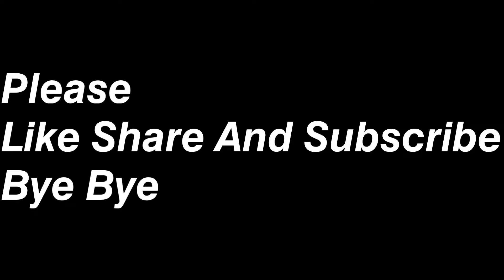Rise UP 🥀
𝙏𝙝𝙖𝙣𝙠𝙨❤𝙁𝙤𝙧 𝙒𝙖𝙩𝙘𝙝𝙞𝙣𝙜

🔰 Country(Server) : INDIA🇮🇳💕

📱Device : Poco M2 pro

📲 Spec : 4/64GB

 Inspiration : @Apelapato999💞🇧🇷

🎶SONG//MUSIC🎶

00:00 TheFatRat - Rise Up

 02:37 Bye▶